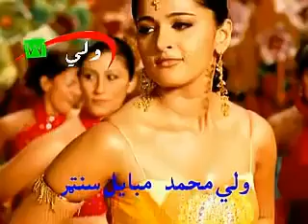amin ulfat and rakhim jan very nice dastan